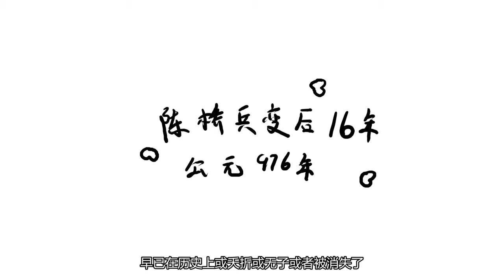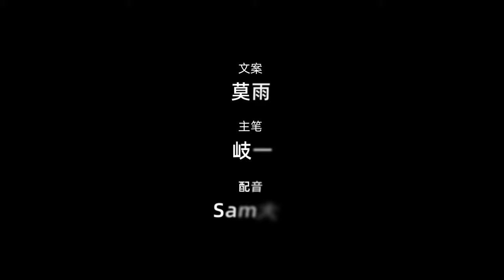《画说中国史》——天之骄子的创业路 之 宋太祖赵匡胤：擀面杖打出来的皇帝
话说，有位后周大将被一根擀面杖打成了新朝代的皇帝，他就是宋朝开国皇帝，宋太祖赵匡胤。赵匡胤原本是后周大将，那到底是什么擀面杖那么神奇，把原本的大将打成了个皇帝呢？